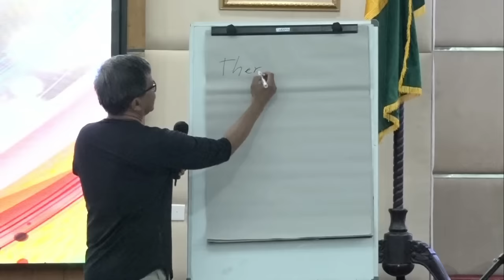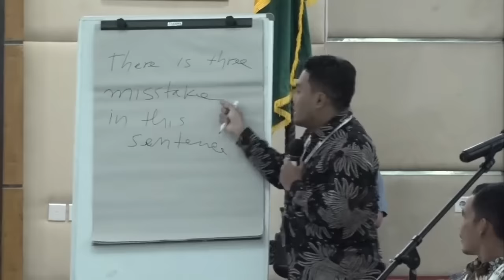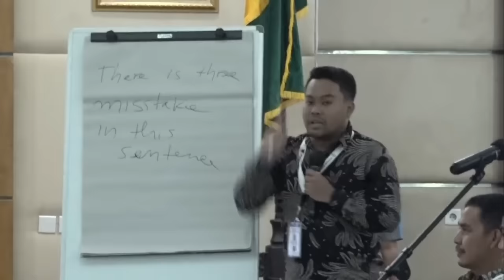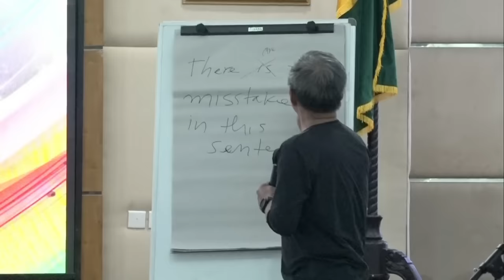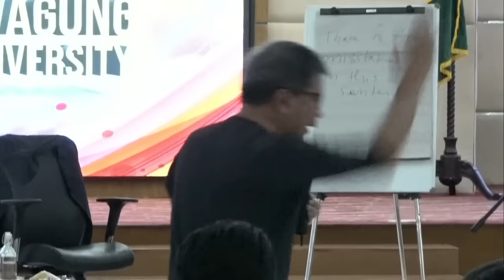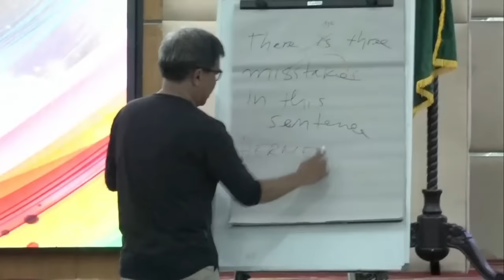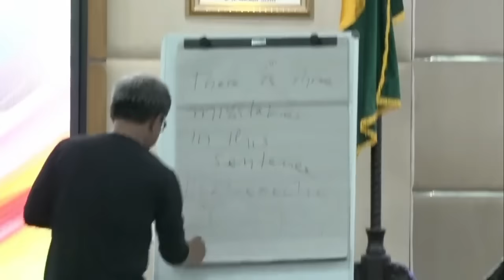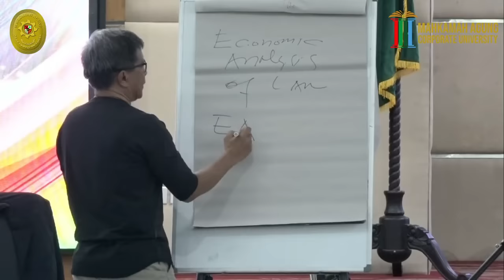KELAS INSPIRASI II ~ Bersama Rocky Gerung | Pelatihan Hakim Berkelanjutan 1 (CJE 1) - 2023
"Malam penuh inspirasi dan dialog cadas bersama Rocky Gerung dalam Pelatihan Hakim Berkelanjutan (CJE) untuk Lingkungan Peradilan Umum dan Agama seluruh Indonesia. Ayo saksikan diskusi mendalam dan inspiratif ini di channel kami!"

teknis.production